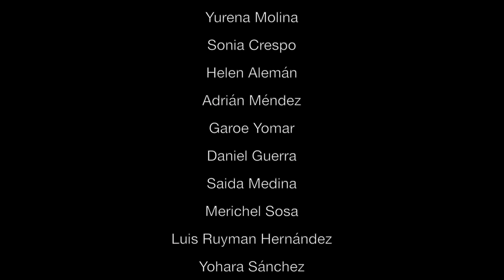KANARIOS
Benito Cabrera con Carlos Oramas y un magnífico grupo de bailarines contemporáneos. Grabación realizada para el programa de Nochevieja de 2021 de la Radio Televisión Canaria. El escenario natural es el pueblo de Tejeda, en Gran Canaria.